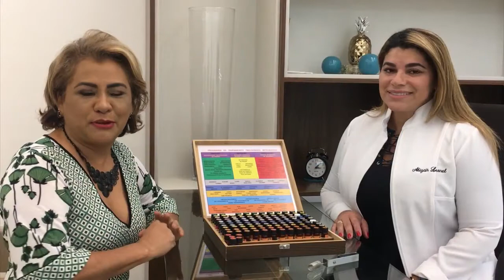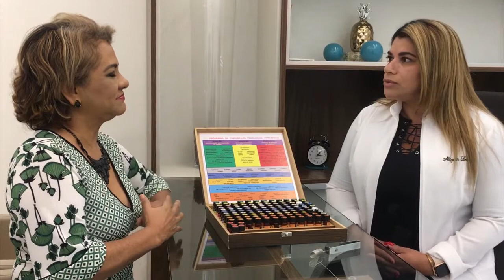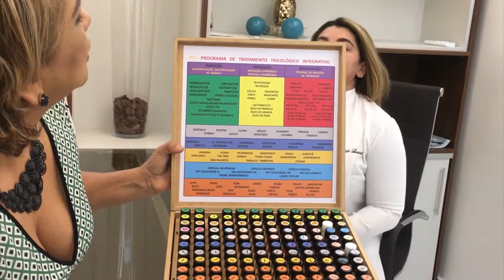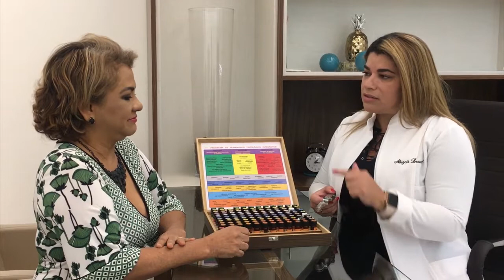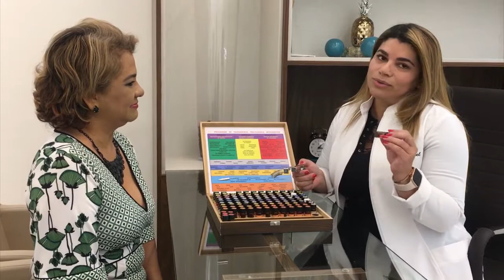LEIA A BULA: Medicina Quântica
Você sabe o que é Medicina Quântica? O Leia a Bula convidou a Dra. Abizair Leonel, para falar sobre o poder de cura desta área.